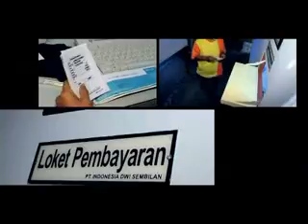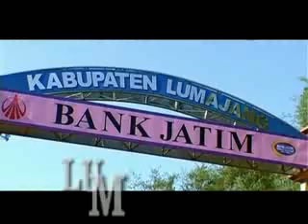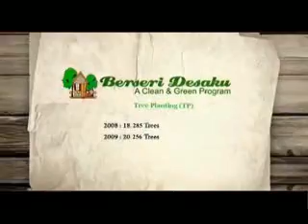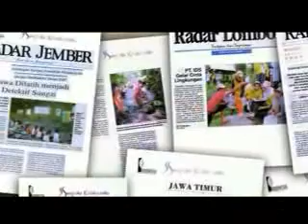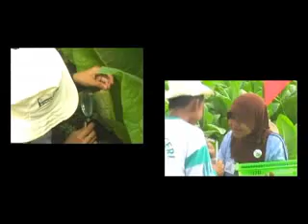COMPANY PROFILE IDS 2009